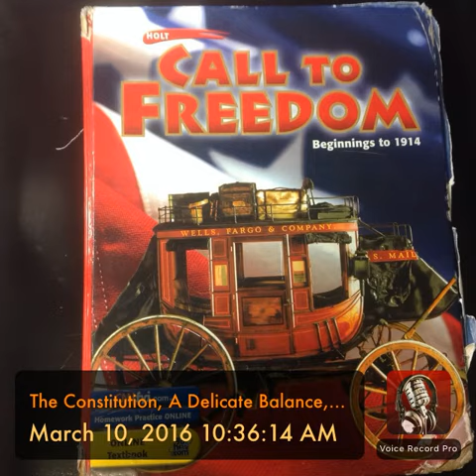The Constitution, A Delicate Balance, pigs. 240-241